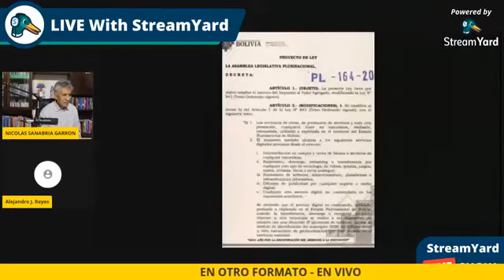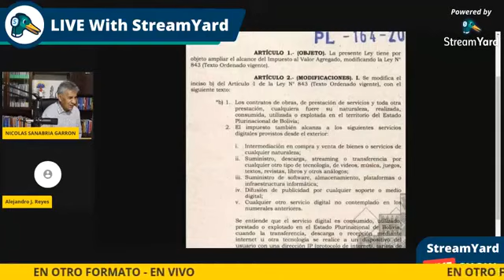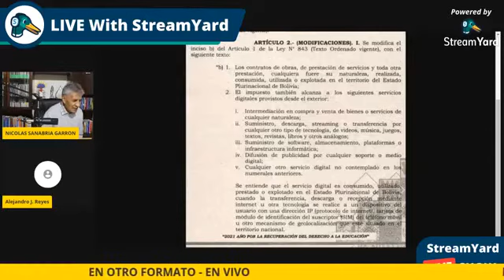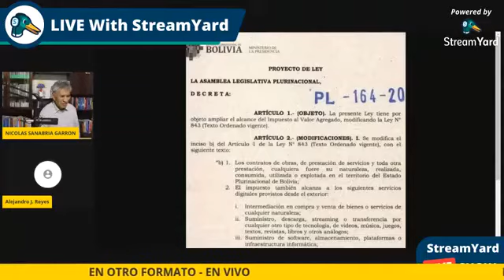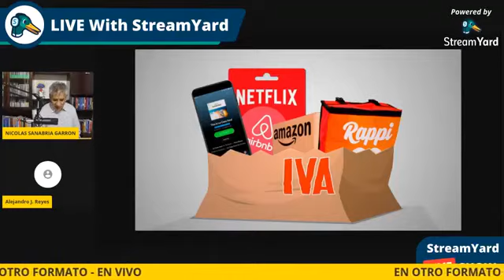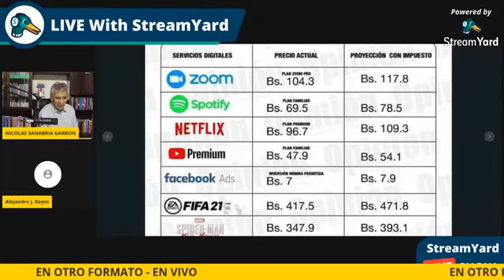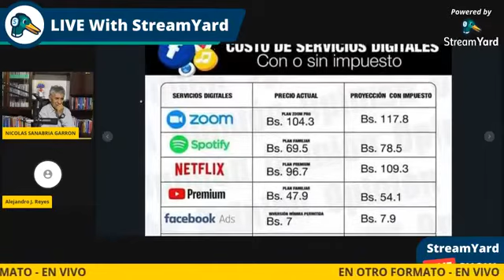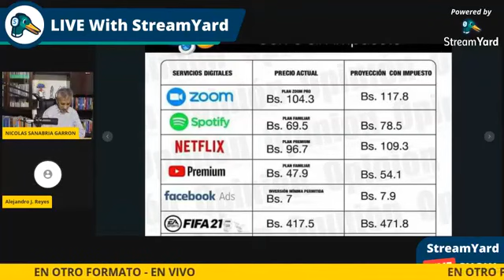IMPUESTOS A PLATAFORMAS VIRTUALES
EN OTRO FORMATO/13-05-21/02